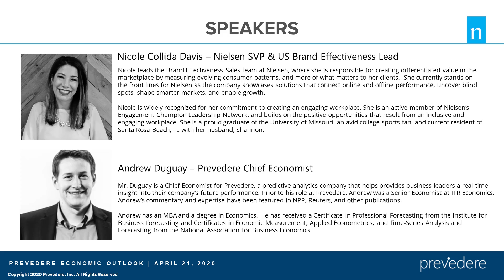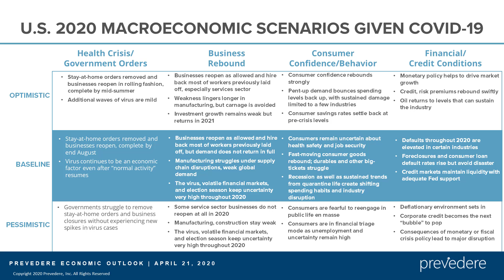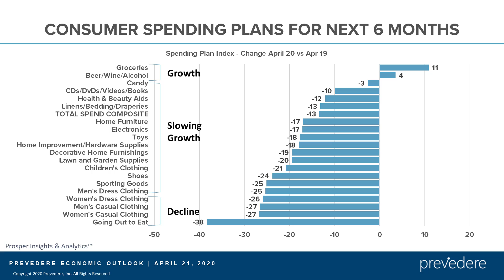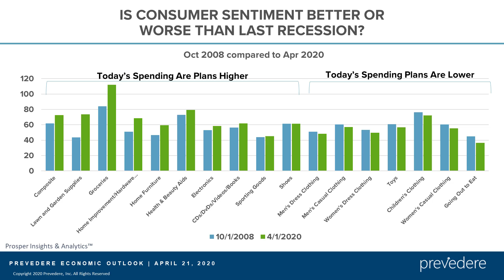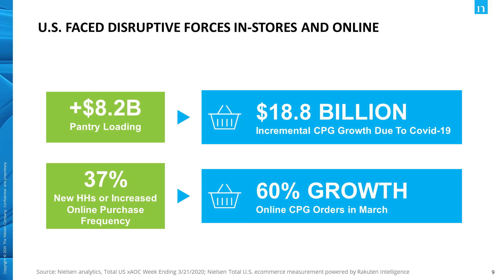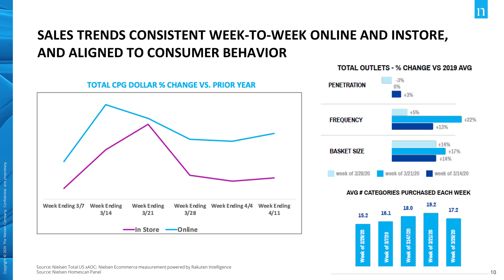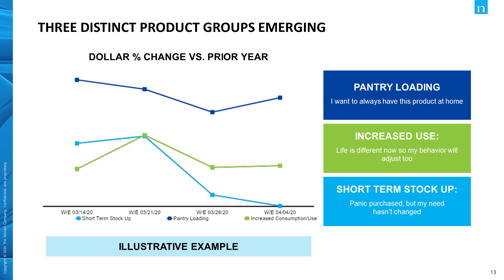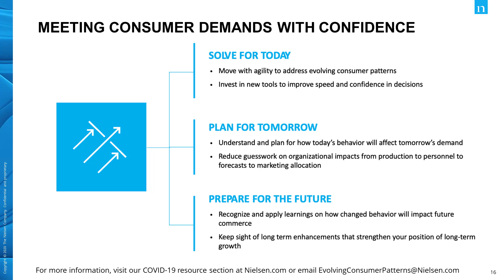2020 US Economic Update, CPG & Retail Focus with Nielsen